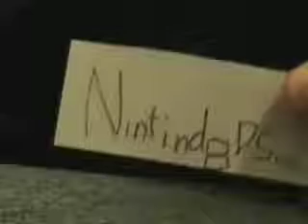pokemon adventures episode 7 part 2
its here!!! finally 7 part 2!!! hope yall enjoy.